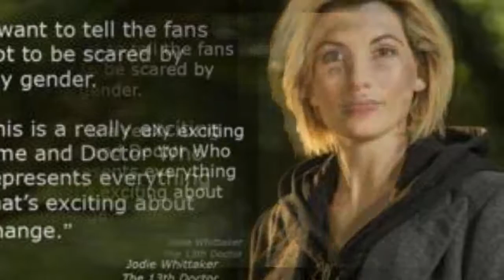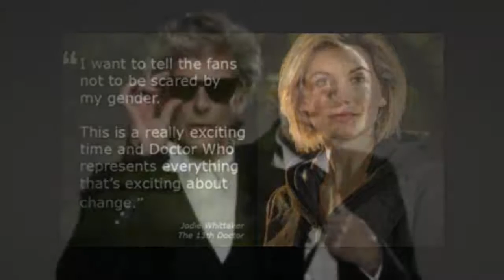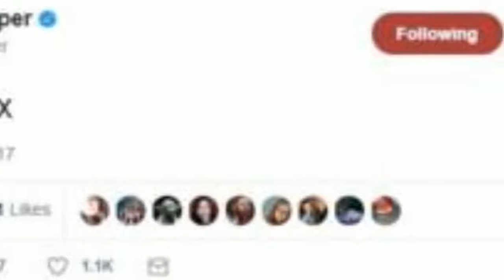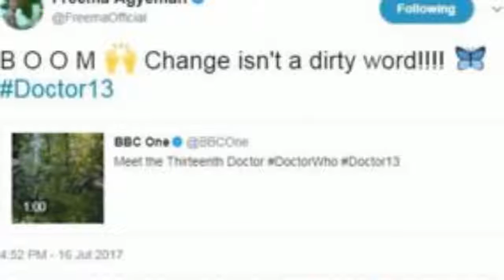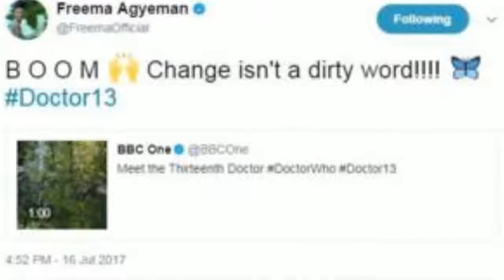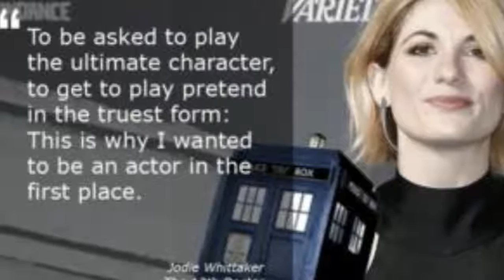Jodie Whittaker Doctor Who's 13th Time Lord to be a woman